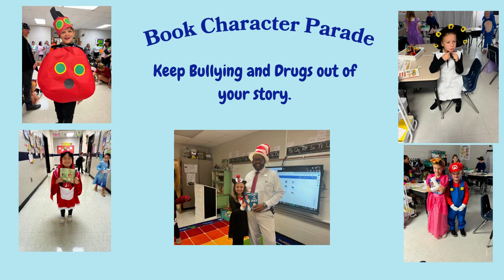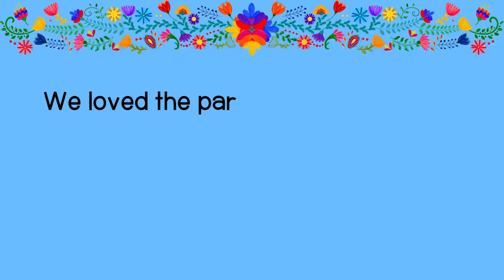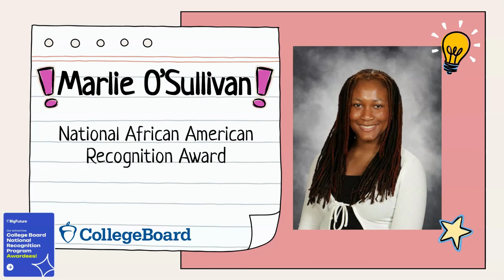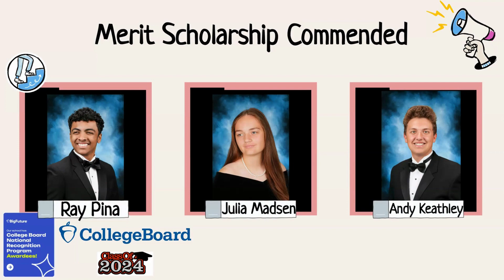Superintendent's Report - November 2023